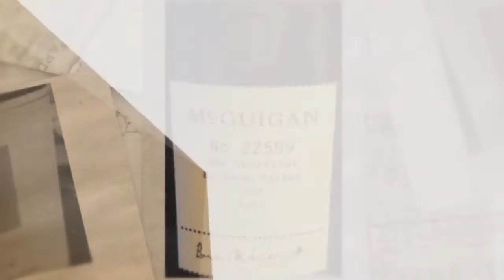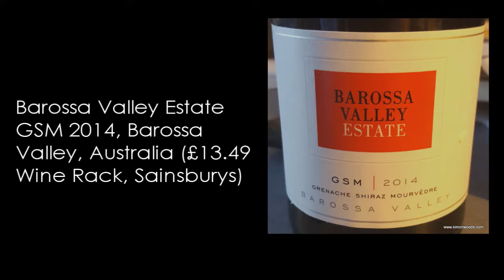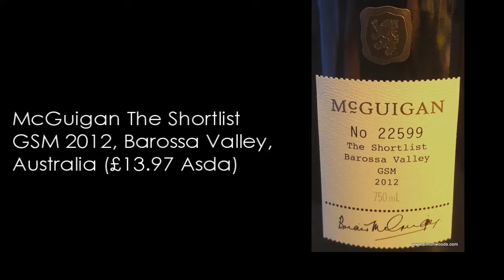Wine Tasting with Simon Woods: Two Australian GSM Blends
Simon Woods digs into two GSM - Grenache/Shiraz/Mourvèdre - blends from the Barossa Valley

The wines tasted in this video are:
Barossa Valley Estate GSM 2014, Barossa Valley, Australia (£13.49 Wine Rack, Sainsbury’s)

McGuigan The Shortlist GSM 2012, Barossa Valley, Australia (£13.97 Asda)